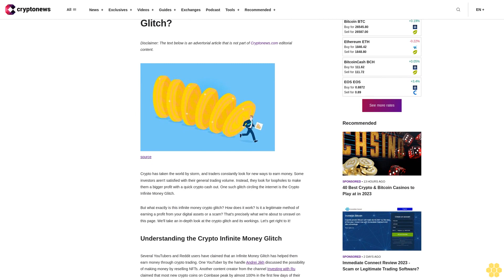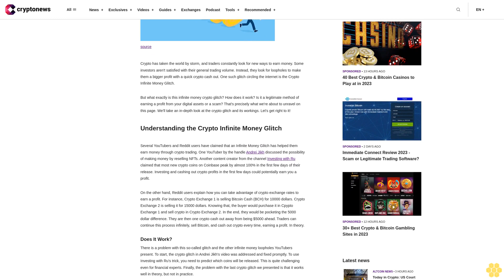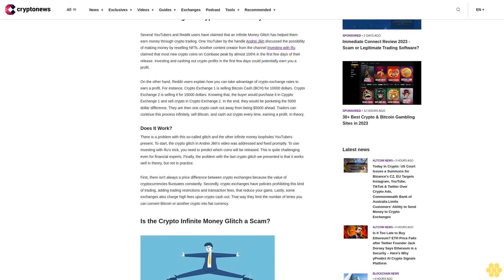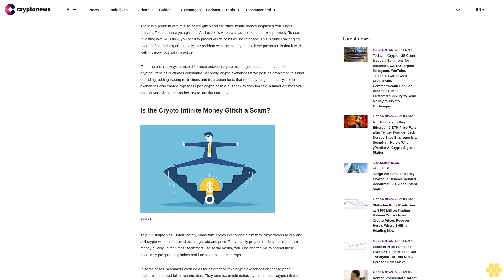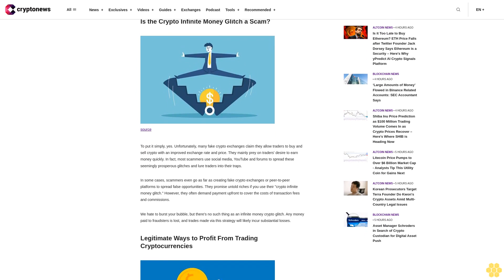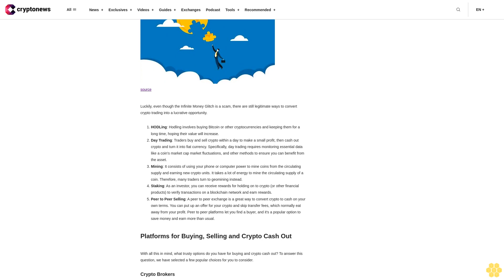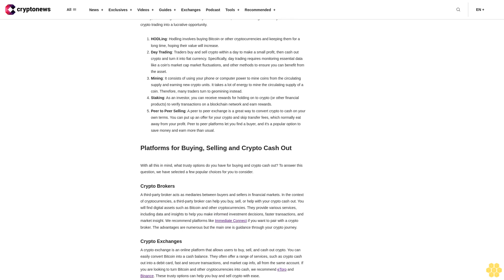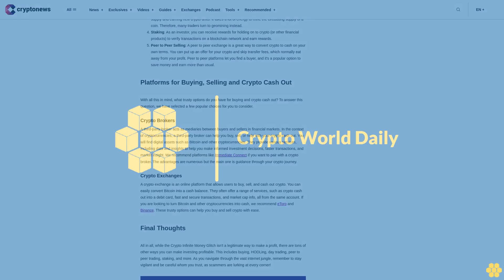What Is the Crypto Infinite Money Glitch?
Crypto has taken the world by storm, and traders constantly look for new ways to earn money. Some investors aren't satisfied with their general trading volume. Instead, they look for loopholes to make them a bigger profit with a quick crypto cash out. One such glitch circling the internet is the Crypto Infinite Money Glitch.

But what exactly is this infinite money crypto glitch? How does it work? Is it a legitimate method of earning a profit from your digital assets or a scam? That's precisely what we're about to unravel on this page. We'll take an in-depth look at the crypto glitch and its workings. Let's get right to it!

Understanding the Crypto Infinite Money Glitch.

Several YouTubers and Reddit users have claimed that an Infinite Money Glitch has helped them earn money through crypto trading. One YouTuber by the handle Andrei Jikh discussed the possibility of making money by reselling NFTs. Another content creator from the channel Investing with Ru claimed that most new crypto coins on Coinbase peak by almost 100% in the first few days of their release. Investing and cashing out crypto profits in the first few days could potentially earn you a profit.

On the other hand, Reddit users explain how you can take advantage of crypto exchange rates to earn a profit. For instance, Crypto Exchange 1 is selling Bitcoin Cash (BCH) for 10000 dollars. Crypto Exchange 2 is selling it for 15000 dollars. Knowing that, the buyer would purchase it in Cрypto Еxchange 1 and sell crypto in Crypto Exchange 2. In the end, they would be pocketing the 5000 dollar difference. They are then one crypto cash out away from being $5000 ahead. Traders can continue this process infinitely, sell Bitcoin, and cash out crypto every time, earning a profit. In theory.

There is a problem with this so-called glitch and the other infinite money loopholes YouTubers present. To start, the crypto glitch in Andrei Jikh's video was addressed and fixed promptly. To use Investing with Ru's trick, you need to predict which coins will be released. This is quite challenging even for financial experts. Finally, the problem with the last crypto glitch we presented is that it works well in theory, but not in practice.

First, there isn't always a price difference between crypto exchanges because the value of cryptocurrencies fluctuates constantly. Secondly, crypto exchanges have policies prohibiting this kind of trading, adding trading restrictions and transaction fees, that reduce your gains. Lastly, some exchanges also charge high fees upon crypto cash out. That way they limit the number of times you can convert Bitcoin or another crypto into fiat currency.

Is the Crypto Infinite Money Glitch a Scam?.

To put it simply, yes. Unfortunately, many fake crypto exchanges claim they allow traders to buy and sell crypto with an improved exchange rate and price. They mainly prey on traders' desire to earn money quickly. In fact, most scammers use social media, YouTube and forums to spread these seemingly prosperous glitches and lure traders into their traps.

In some cases, scammers even go as far as creating fake crypto exchanges or peer-to-peer platforms to spread false opportunities. They promise untold riches if you use their "crypto infinite money glitch." However, they often demand payment upfront to cover the...